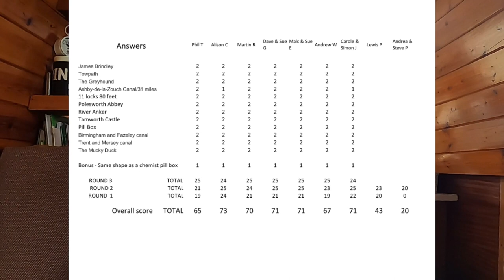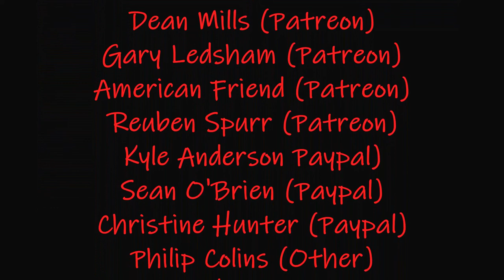Fun Time - Quiz Time Part 4 -This week the Birmingham canal navigation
More fun time trivia. This week, all the questions are themed on or around the BCN. All pictures are from my 2020 trip there.
The prize will go to the person with the highest score at the end. In the event of a tie, I will randomly pick a winner.  In the event of a dispute, my decision will be final.

Answers please by Sunday 20th March 2021 to help give me time to edit the video.

Links